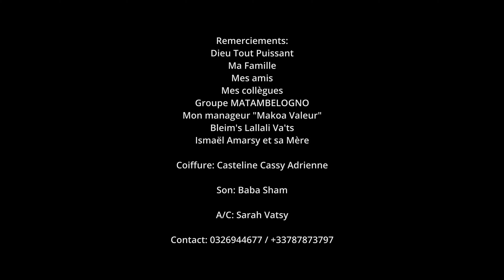Sarah Wyï - Mama tsara (Official Video 2023)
Sarah Wyï - Mama tsara

Aidez-nous à atteindre 100 000 abonnés

A/C : Sarah Vatsy
Son : Baba Sham
Réal : Tsivatou Garry